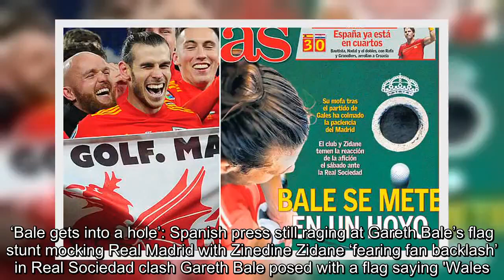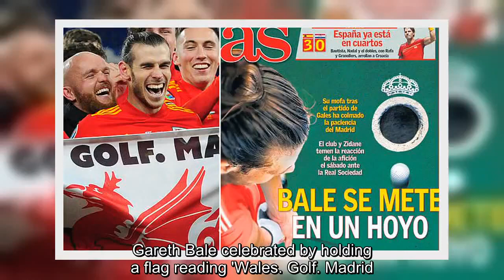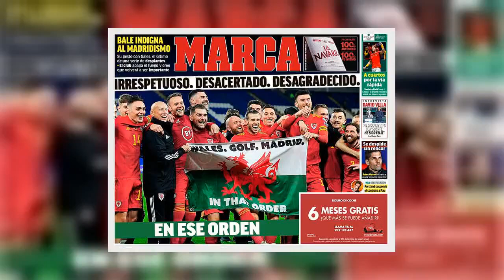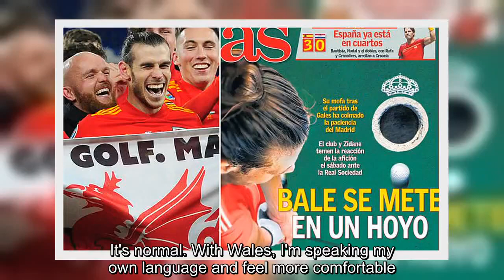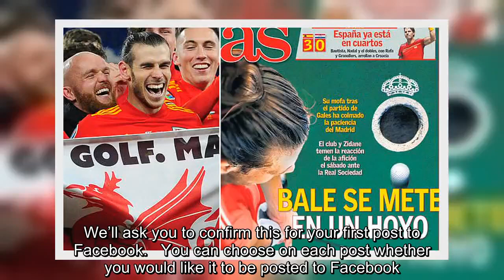✅ 'Bale gets into a hole': Spanish press still raging at Gareth Bale's flag stunt mocking Real Madr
✍  ‘Bale gets into a hole’: Spanish press still raging at Gareth Bale’s flag stunt mocking Real Madrid with Zinedine Zidane ‘fearing fan backlash’ in Real Sociedad clash Gareth Bale posed with a flag saying 'Wales. Golf. Madrid... in that order' Wales fans had chanted a song with those words and Bale said it was a bit of fun It suggested that his club are low down on the Wales man's list of priorities also slammed Bale with a 'Disrespectful. Wrong. Ungrateful' headline    The fallout of Gareth Bale's celebrations where he appeared to mock Real Madrid has continued with further criticism in the Spanish press.During his Euro 2020 qualification celebrations with Wales, Bale held a flag that read: 'Wales. Golf. Madrid. In that order.'Now Spanish newspaper  have hit back with their headline 'Bale gets into a hole' and stated that the Welshman's actions was the 'last straw' that has 'ended Madrid's patience' with the winger.   Gareth Bale celebrated by holding a flag reading 'Wales. Golf. Madr ...